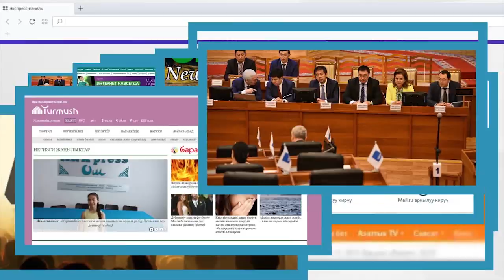Садыр Жапаровдун АТАСЫ жерге берилди | СҮРӨТ-БАЯН | Сайтка Саякат